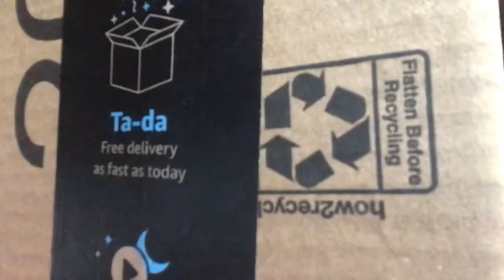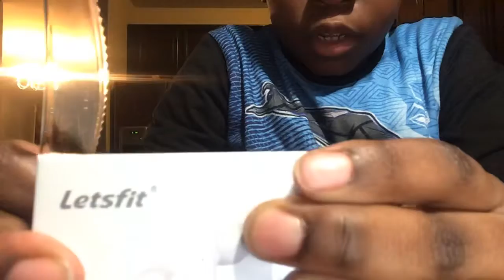I actually got AirPod’s🥳🥳